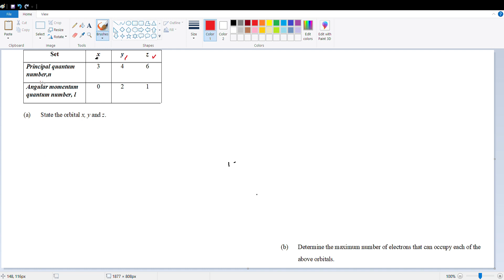Topic3,subtopic 3 1#2a